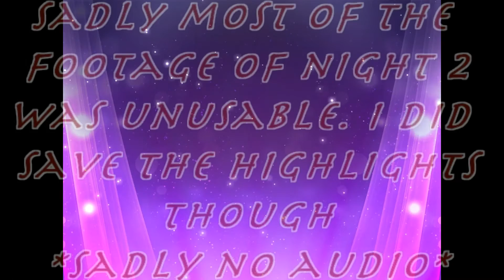FNAF+Tobasco=REGRET EVERYTHING D: - Five Nights At Freddys 1 Part 2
My night 2 recording was soundless, but I pulled a few highlights from the clips for you to enjoy. To make this one more interesting, any time I died, I'd take a shot of tobasco. Yeah, not a good idea D: